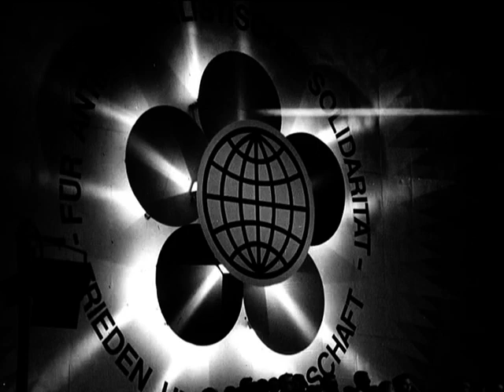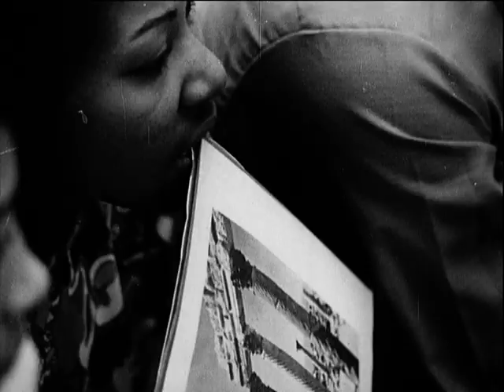X. Weltfestspiele der Jugend und Studenten 1973 in Berlin. Mit dabei: Angela Davis und Gladys Marin.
Auch der DEFA-Augenzeuge war dabei.